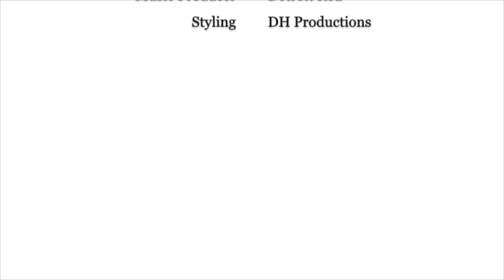Dr.Donna Thomas - Rodgers Reviews Laura By: Antonia Felix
Dr.Donna talks Laura Bush. WATCH NOW!

Week 18 Book:
Liz By: C. David Heymann

Week 17 Book:
Laura: America’s First Mother, First Lady By: Antonia Felix

Credits:

Executive Producer: Dr. Donna Thomas-Rodgers
Created by: Dr. Donna Thomas–Rodgers
Production: Glowing Productions
Graphics: Glowing Productions
Music Produced By: Detroit Red
Genre: Red Symphony
Styling: D. Howard